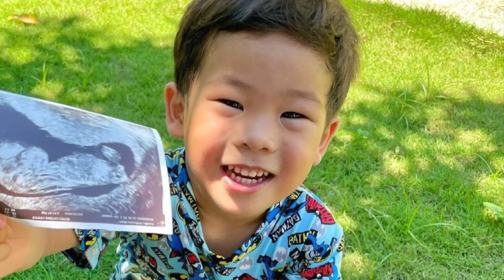KAYE ABAD BABY SHOWER NO.2|| KAYE ABAD AND PAUL JAKE BABY